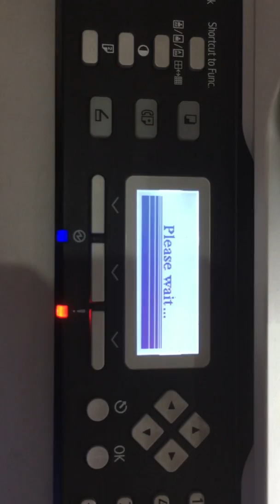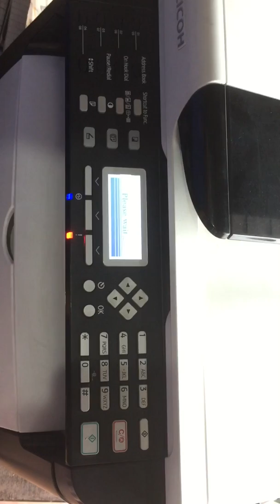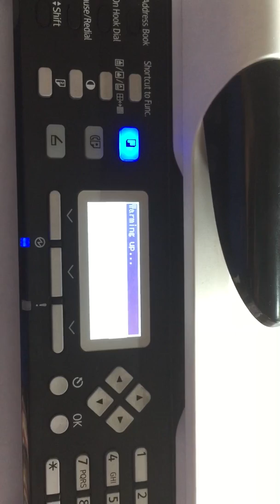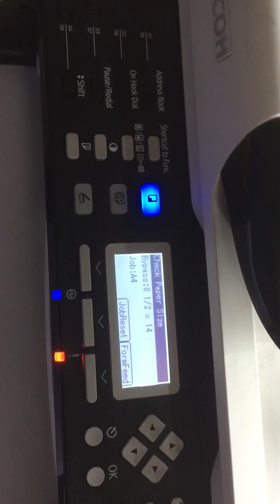how to remove eror code sc 542 in ricoh sp 310 sfn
To Enter and Exit the SP Mode 1. Press Clear Modes key . 2. On the operation panel keypad, press 107 3. Hold down Clear key more than 3 seconds. The Copy SP or PM Counter items are displayed. If the printer or scanner/printer option is installed, the Printer SP and Scanner SP items are also available. 4. Press Copy SP. 5. To exit the SP mode, just press Exit in the upper right corner of the SP mode screen.